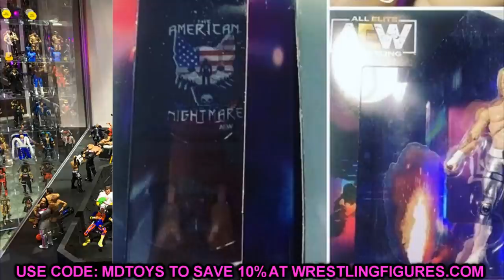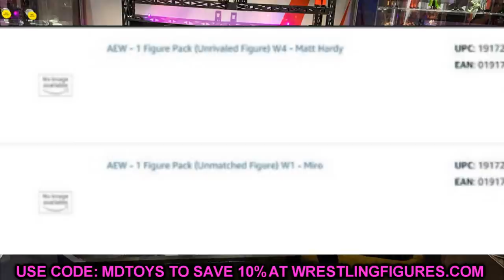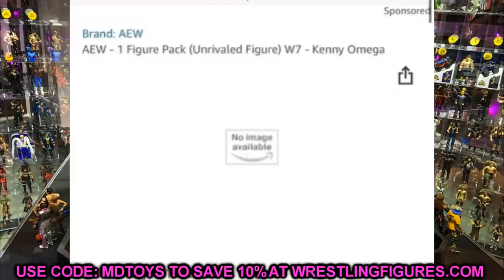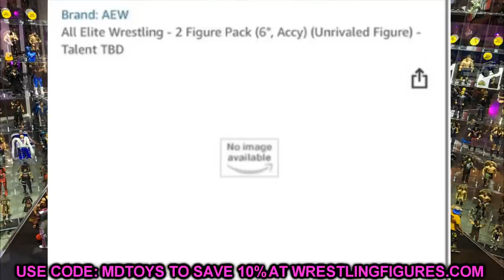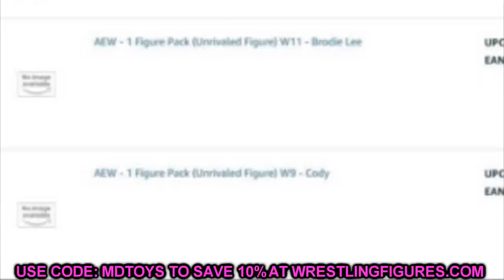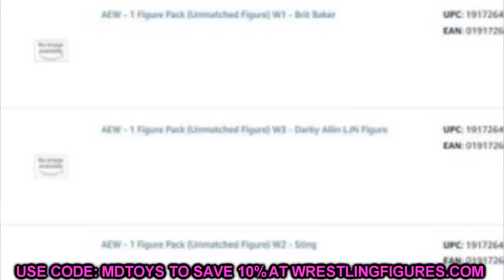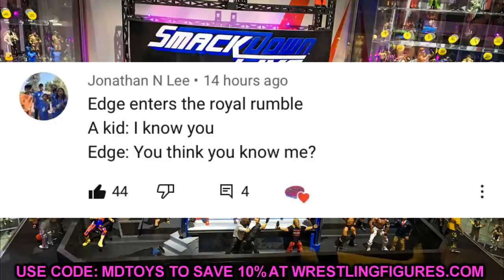NEW UPCOMING AEW/WWE FIGURES 2021! STING AEW FIGURE!?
AEW Unrivaled Collection series 4 Kenny Omega action figure Matt Hardy Santana Ortiz Cody Rhodes Sammy Guavara aew toys wrestling figures AEW cody figure series 4 cody kenny omega matt hardy chase variant WWE Elite series 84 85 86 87 revealed wwe action figures coming soon coming 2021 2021 new wwe figures wwe toys 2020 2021 wwe ultimate edition action figures NEW WWE elite figures leaked 2021 upcoming wwe figures this year 2020 new wwe toys